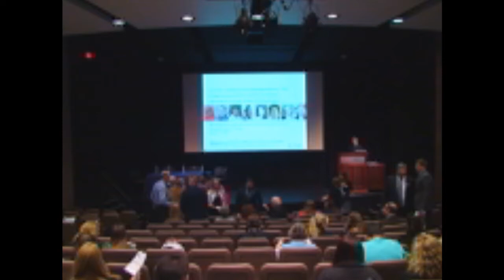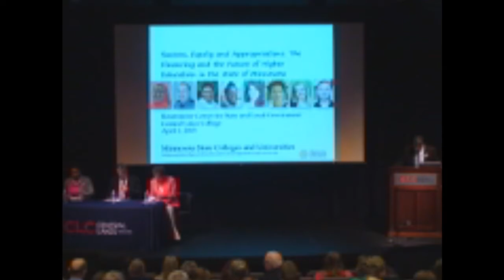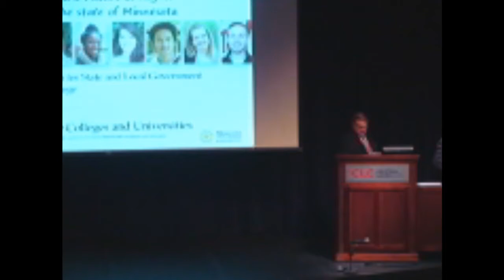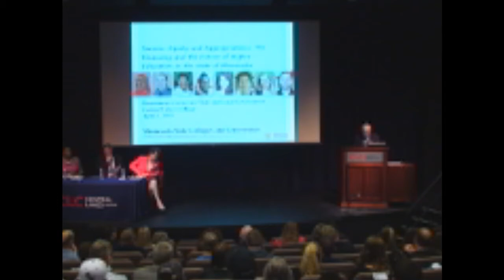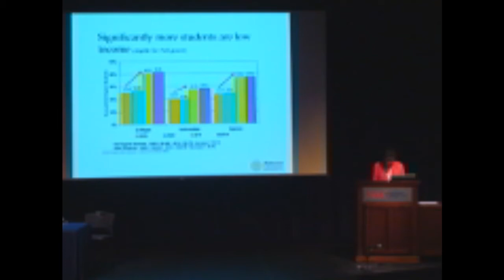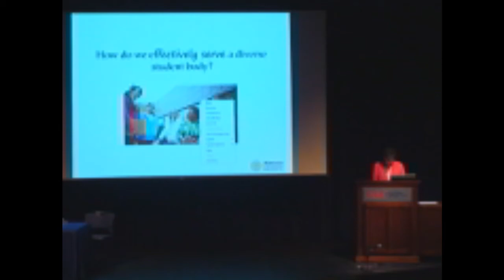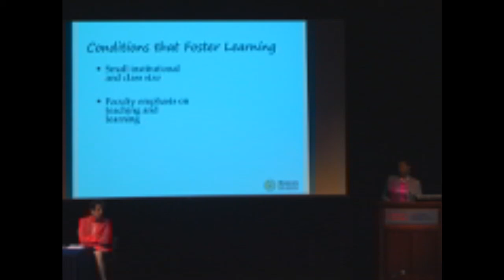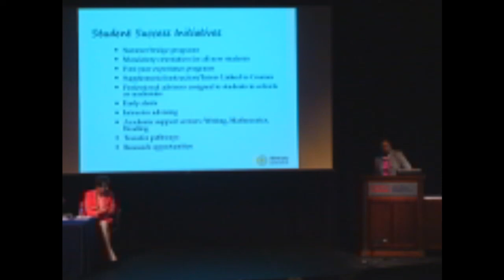Rosenmeier Forum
Rosenmeier Forum held in the Chalberg Theatre.